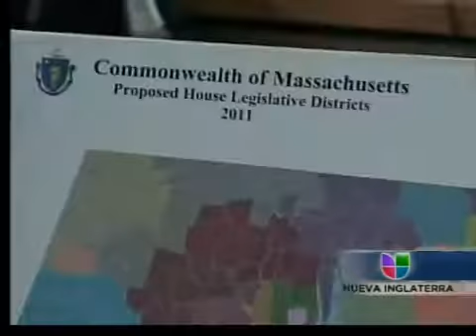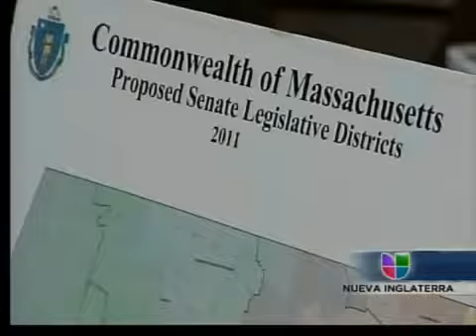Redistribucion de Distritos y Votantes Latinos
Legiladores revelan mapas de distrito electoral.